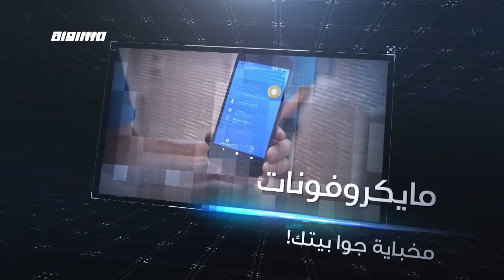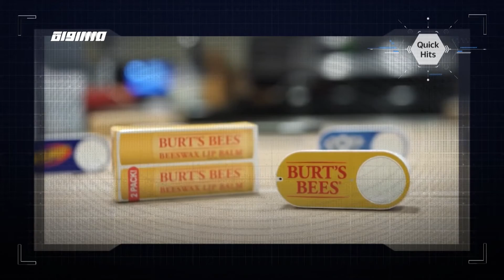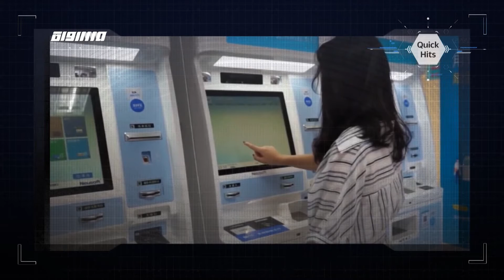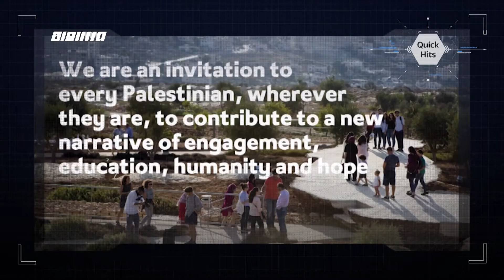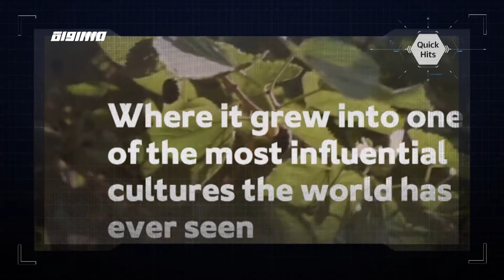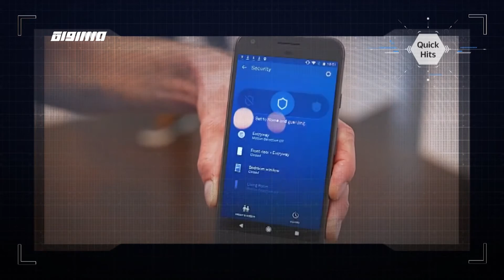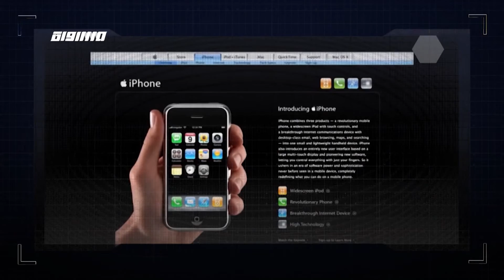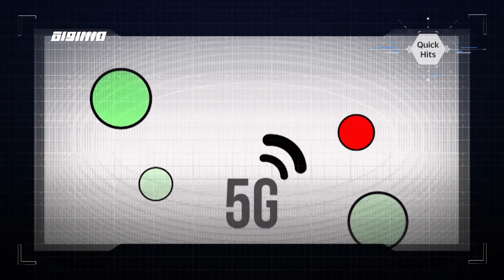مايكروفونات مخباية جوا بيتك !- فقرة Quick Hits - برنامج USB - حلقة 30-5-2019 -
فقرة Quick Hits ضمن برنامج USB وتناولت لهذه الحلقة الثاني عشرة عدة مواضيع كانت كالتالي

1.كبسات امازون – كانت .. وبطلت ! بعد طلب المنتجات صوتيا.. أمازون توقف بيع "Dash Button" للتسوق
للي ما بعرف " Dash Button"، فهي عبارة عن أزرار بتم لصقها على أى مكان فى البيت والضغط عليها لإرسال طلب إلى أمازون على منتج معين من خلال الواى فاى، بدون الحاجة لل الدخول على الموقع، بس  هاي الخدمة توقفت حاليا.
كيف ما ذكر موقع "engadget" التكنولوجى، فإن أمازون وقفت بيع " Dash Button" اللي تعتمد على الضغط عليها عند الطلب.

2. تكنولوجيا الوجوه – جديد بالصحة الصينية ! الصين تُدخل تكنولوجيا التعرف إلى الوجوه للمستشفيات
أصبحت مستشفيات صينية تستخدم تكنولوجيا "التعرف إلى الوجوه" عشان تحديد هوية أشخاص ببيعو مواعيد حجز عيادات بشكل غير قانوني !
وذكرت وسائل إعلام رسمية،أنو أكثر من 30 مستشفى في بكين طبقت هاي التكنولوجيا وحددت بالفعل أكثر من 2100 شخص بظهرو بانتظام لحجز مواعيد، بعدين بغادرو وببيعوها لآخرين من أجل الربح.
تطلب المستشفيات العامة الصينية من المرضى ذكر المواعيد اللي حجزوا بها لزيارة الطبيب، الاشي اللي بخلق سوق ثانوي مربح للمضاربين اللي ببيعو أرقام أفضل لتوفير الوقت.

3. التاريخ ما بضيع – المتحف الفلسطيني مخبيه !  المتحف الفلسطيني يؤرشف رقميا 18 ألف وثيقة فلسطينية
أعلن المتحف الفلسطيني، أنه تمكن من أرشفة 18 ألف وثيقة فلسطينية في مجالات مختلفة، ضمن مشروع الأرشيف الرقمي للمتحف.
وأضاف في بيان، أن هادا  التوثيق هو "أولى مراحل المشروع (الأرشيف الرقمي) الممتد على مدار ثلاث سنوات باعتبارها فترة تأسيسية رح يتم خلالها جمع 145000 وثيقة".
وأوضح المتحف في بيانه، أن "الأرشيف الرقمي أحد أهم المنصات الرقمية للمتحف الفلسطيني، ويضم صورا فوتوغرافية ووثائق ومقتنيات وأعمالا فنية تنتمي إلى مجموعات أرشيفية مهددة توثق تاريخ فلسطين منذ عام 1800 حتى وقتنا الحاضر".
وقال المتحف إن "آلية العمل على المشروع تتلخص بتجميع الوثائق من أفراد ومؤسسات، وخلق مرادفات رقمية لكل وثيقة، وإرفاقها بمعلوماتها على منصة رقمية خاصة بالمشروع، رح يتم إطلاقها لتكون متاحة أمام الباحثين والمهتمين والجمهور مطلع عام 2019".

4. مايكروفونات مخباية جوا بيتك ! أجهزة امن المنزل من غوغل مزودة بميكروفونات مخفية
الظاهر انو مستخدمين أجهزة الأمان المنزلية لـ Nest من Google ما كانوا يعرفوا ابدا على شو بتحتوي هاي التقنية الشخصية .
اعتذرت غوغل مؤخرا لل العملا اللي اشتروا نظام الأمان المنزلي Nest Secure. لانو تم تجهيز الجهاز بميكروفون غير مذكور منذ طرحه للبيع في عام 2017. وفي وقت سابق من شهر فبراير ، أعلنت Google على Twitter تحديث للبرنامج القادم واللي قام بتنشيط الميكروفون ، الاي اللي خلا استجابة Nest Guard للأوامر الصوتية وتكنولوجيا مساعد Google. يخدع المستخدمين ، اللي ما حدا خبرهم أبداً أن النظام ممكن أن يلتقط الصوت.

5. موبايلك لازمو تغيير – فايف جي صارت عالطريق ! تقنية فايف جي . الاستجابة في ميلي ثانية وتغيير هاتفك "إجباري"
عم تتسابق دول العالم على تطوير بناها التحتية استعدادا لشبكات الجيل الخامس أو اللي تعرف بـ"5G"، واللي عم بتقعولها أن تبدأ في الانتشار على نطاق واسع خلال هاي السنة، مقدمة العديد من المزايا والقدرات غير المسبوقة.
بتمثل هاي التقنية الجيل الجديد من معايير الاتصالات المتنقلة، وبتوعد بسرعة فائقة وتغطية كبيرة للشبكات اللاسلكية. وبتوصل السرعة الجديدة لهاي الشبكة إلى 4.5 غيغابت في الثانية، في الوقت اللي بتبلغ فيه الكفاءة القصوى لشبكات الجيل الرابع نحو 600 ميغابت في الثانية.
ورح تخفض هاي الشبكة الثورية من زمن الاستجابة عند نقر رابط على الإنترنت أو تشغيل فيديو، ليوصل إلى 1 ميلي ثانية، وهو الزمن اللي يستغرقه إرسال الطلب إلى الشبكة وتجاوبها والتحويل إلى الموقع المطلوب أو الموقع، كيف ما ذكر موقع CNET التقني.
ورح تستخدم هاي الشبكة طيف فائق الترددات العالية بنطاق أقصر بس بقدرة أكبر لنقل بيانات ضخمة عبر الإنترنت وبجودة عالية.

لمتابعي قناة مساواة الفضائية - تسجيل حلقة - 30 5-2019 على قناة اليوتيوب الرسمية
برنامج برنامج USB مع هانا زياد نتحدث من خلاله في موضوعات تكنولوجية كثيرة ومتنوعة وضيوف مميزين كل حلقة .

Downlink frequency -  الترد :
12645 MHZ

Polarity  - الاستقطاب:
Horizontal

Symb.Rate - معدل الترميز:
27.500  MS/s

FEC - تصحيح الخطأ :

5/6

DL: 11958 H
SR: 27500
FEC: 5/6

48_#
‫#‏فلسطين_٤٨‬
‫#‏فلسطين_48‬
‪falasteen_48#‎‬
‫#‏عرب_٤٨
‪‎arab_48#‬
‫#‏تواصل‬
‫#‏اكسر_حصارك‬
‫#‏بلشنا_نرجع‬
‫#‏شعب_واحد‬
 ‪#‎mosawah‬
‪#‎Equality‬
‪#‎égalité‬
‫#‏مساواة‬
‫#‏حق‬
‫#‏عدالة‬
‫#‏تساوٍ‬
‫#‏تعادل‬
‫#‏تماثل‬
‫#‏تسوية‬
‫#‏معادلة‬